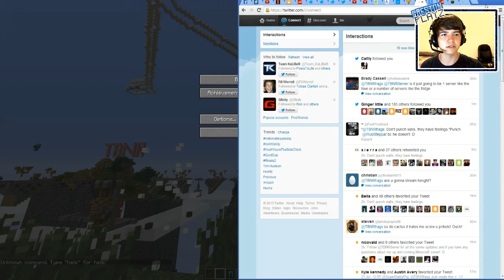SO MUCH TROLLING! Minecraft: Aerial PVP! #1: w/Bajan, Ssundee & Bodil40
Minecraft Aerial PVP #1 - BODIL + MITCH = ONE NASTY TROLL!
Thanks Dudes!

PLAY THE MAP HERE!

BECOME PART OF THE LAVAMOB!